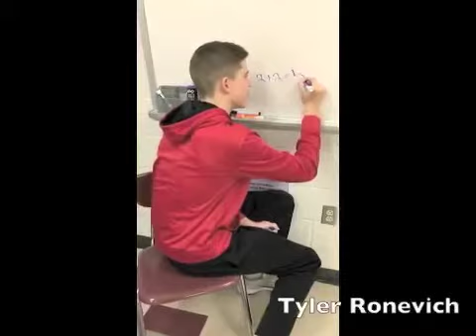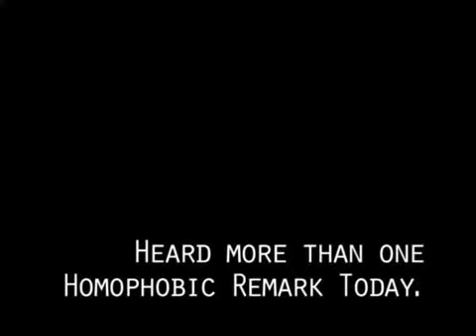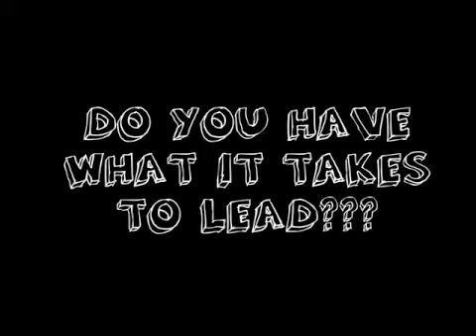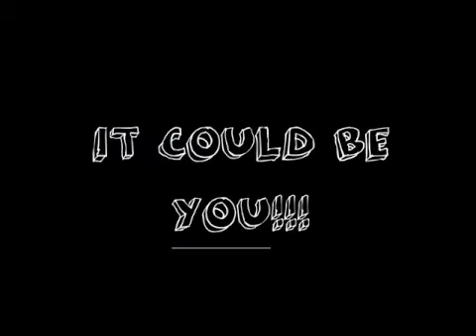News Show 4 21 17